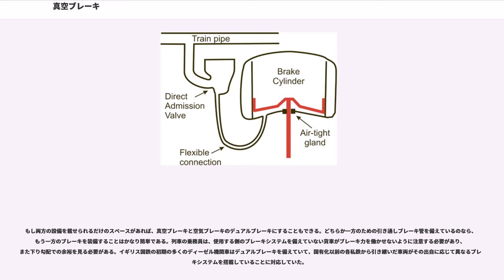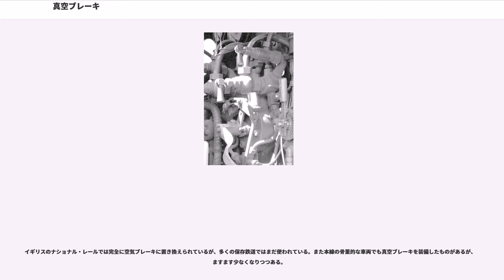真空ブレーキ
真空ブレーキ（しんくうブレーキ）は、鉄道のブレーキの一種で、ブレーキピストンを真空と大気圧の差で駆動するものである。1874年に最初に導入された。自動真空ブレーキシステムはイギリスの列車の設備として普遍的なものとなり、またイギリスの技術的影響を受けた国でも普及した。アメリカ合衆国の、主に狭軌の鉄道でも、しばらくの間採用された。

ただしいくつかの重要な制約があることから、イギリスでは1970年代から圧縮空気を利用した空気ブレーキに次第に置き換えられていった。世界中で真空ブレーキは空気ブレーキに置き換えられて廃れかかっているが、それでも南アフリカやインドなど一部の国では使われ続けている。

初期の鉄道では、機関車や緩急車に備えられた手ブレーキにより列車のブレーキを掛けており、後には機関車に装備された蒸気ブレーキが用いられるようになった。これは明らかに不十分なものであったが、その当時の技術では容易には解決できなかった。列車全長に渡って鎖をつないでブレーキを掛けるチェーンブレーキシステムが開発されたが、列車全体に均等にブレーキを掛けることができなかった。

こうした問題は、柔軟なパイプで車両間をつなぎ、各車両のブレーキを機関車から制御できるようにした真空ブレーキシステムの採用で大きく解決へ向けて前進した。最初に考案されたものは単純な構造の直通真空ブレーキで、1874年にイギリスのの技術者、J・R・スミスによって開発された。機関車から列車全体にブレーキ管が引き通されており、機関車に備えられた弁を操作することで真空が作られ、この真空がブレーキ管を通じて各車両のブレーキピストンを動かし、機関士によりブレーキの程度を加減することができるようになっていた。圧縮空気ではなく真空を用いることは、蒸気機関車においては簡単なインゼクターを用いることで可動部品を使わずに真空を作り出せるという点で好ましかった。

しかしながらこの直通真空ブレーキには大きな欠陥があり、走行中に列車が分離してしまったり不注意にブレーキ管が連結されていたりといった、何らかの理由で車両間のブレーキ管の連結が外れてしまうと、列車全体にわたりブレーキが効かなくなる。また配管が破損したりブレーキシリンダーに欠陥があったりしてもブレーキは効かなかった。

これに対処するためにまず最初に二重系にすることが考えられた。これを開発したのはハーディで、真空を作り出すインゼクターを2台にし、1台は列車全体用、もう1台は機関車用にした。たとえ配管がどちらか一方で破損したとしても、もう一つの系統で列車を止めることができた。またブレーキシリンダーを鉄の容器に入れて頑丈なものにし、破損しづらく改良した。これにより信頼性は大きく改善されたが、それでもなお列車の連結が切れてしまうと、機関車用のブレーキで停車することのできる機関車はともかく、切れてしまった後半の列車を止める術が無く、事故につながった。

このためハーディはさらに改良し、自動真空ブレーキが開発された。自動真空ブレーキでは直通真空ブレーキとは逆に、ブレーキを緩めるためにはブレーキ管を真空にする必要があり、ブレーキ管に空気が入るとブレーキが掛かる仕組みになっていた。これにより、何らかの理由でブレーキ管が外れたり破損したりすると自動的に列車全体にブレーキが掛かるようになっており、フェイルセーフな構成となった。

また1878年にはジェームズ・グレーシャムによって、ブレーキシリンダーを大型化して真空タンクとして利用し、ブレーキの操作に対して素早くブレーキ力が反応するようにする改良がなされた。ブレーキ弁にも改良が加えられて空気の侵入が抑えられている。

しかし、鉄道事業者は当初その採用に対して抵抗した。直通真空ブレーキよりもかなり多くの部品を使っていて、費用が嵩んだためである。

アーマー鉄道事故では、機関車から切り離された列車の一部が急勾配を暴走して88人が死亡した。もし自動真空ブレーキがこの列車に装備されていたら、この事故はまず起きなかったであろうことは明らかであった。事故の被害の大きさに関心が集まり、全ての旅客列車に自動式の貫通ブレーキを装備することを義務付ける1889年の法制へとつながった。

自動真空ブレーキには列車の全長に渡って引き通されたブレーキ管がある。通常の列車走行時にはブレーキ管の中は真空になっており、ブレーキは緩められている。ブレーキ管の中に空気が入ってくると、空気圧が各車両のブレーキシリンダーの中のピストンを駆動する。ピストンの反...